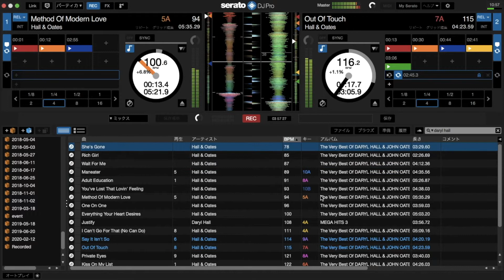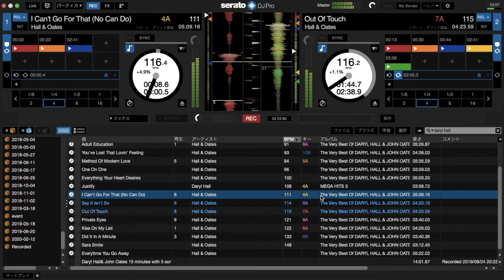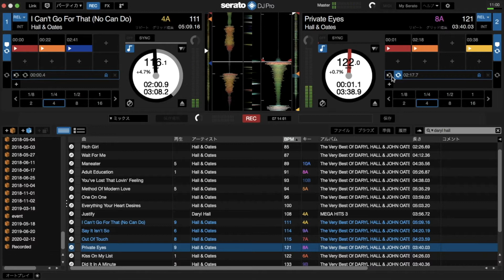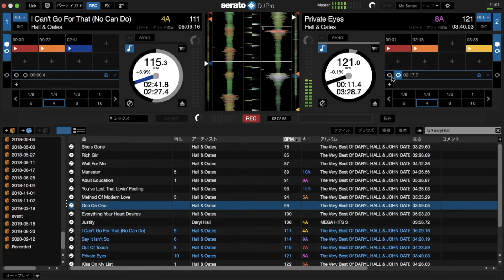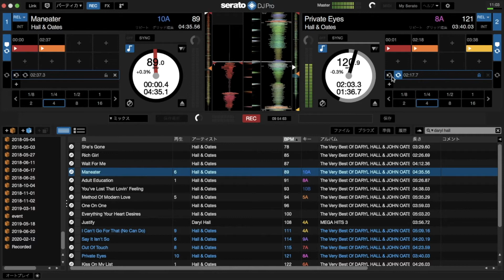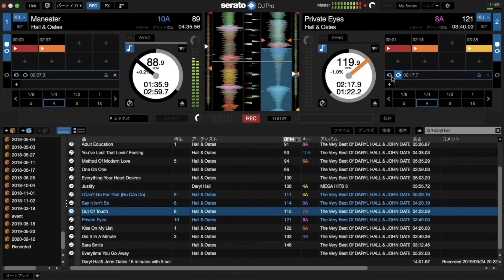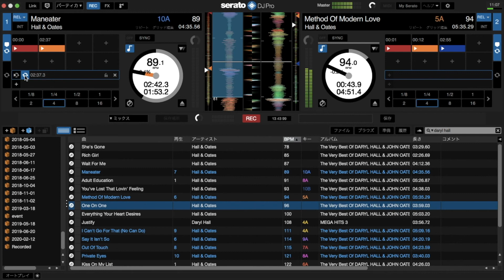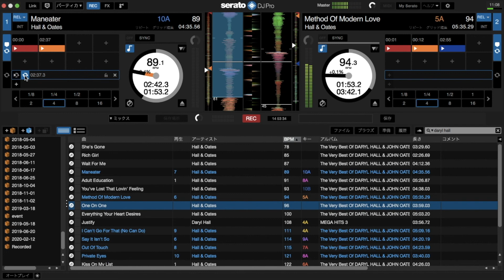Daryl Hall& John Oates 15 minutes mix